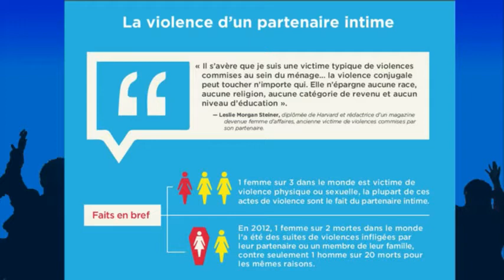Juges Ch. 19 - 21. L'Immoralité Engendre le Crime - 11/01/2017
Service du mercredi 11 janvier 2017